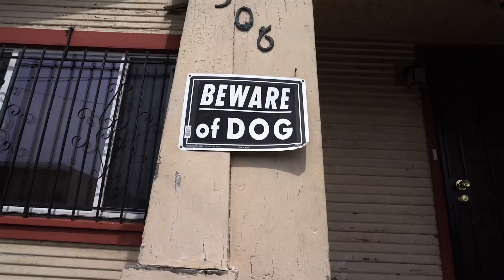Nuk F Banga " On The Regular " (Official Music Videos)ShotByWeez